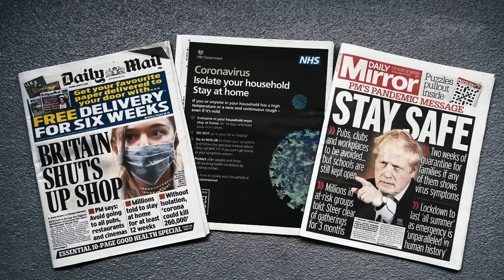ส่องแข้งเจ็บพรีเมียร์ ใครพร้อมลงสนามหลังเบรคโควิด? | Siamsport Story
ช่วงนี้ที่พรีเมียร์ลีกยังหยุดยาว ส่งผลให้นักเตะดังบางคนได้พักแบบสบายใจไม่ต้องกังวลโปรแกรมเตะ แล้วจะมีแข้งคนใดบ้างที่มีลุ้นกลับมาลงสนามได้ทันที ไปติดตามในสตอรี่วันนี้ได้เลย!